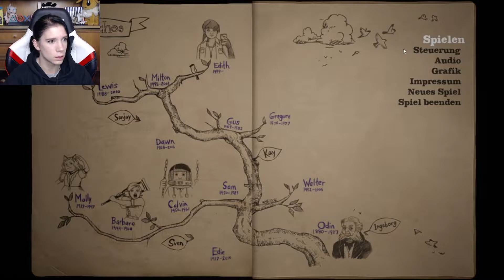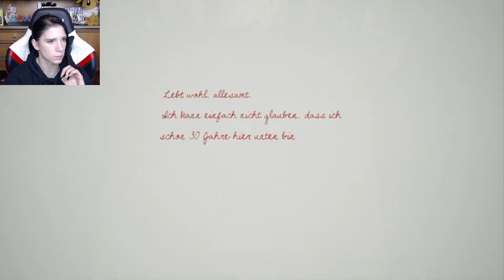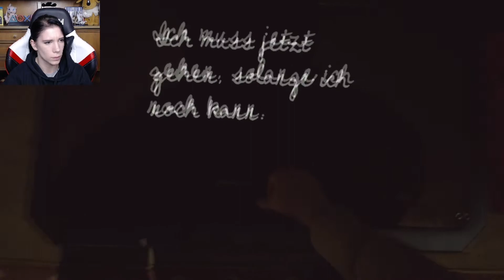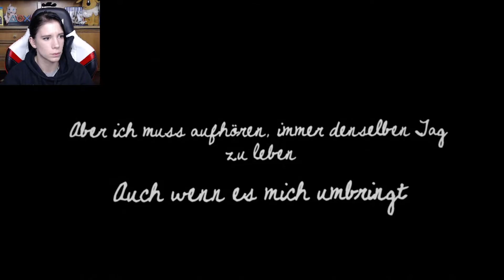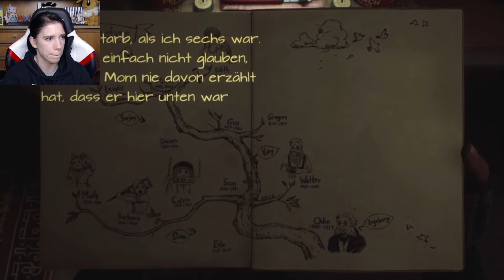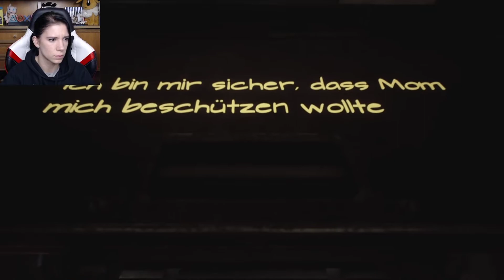What Remains of Edith Finch #4 Mit Paketen im Arm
Mein neues Letsplay handelt von einem Spiel das mehr wie ein Film aufgebaut ist. Alles passiert in der Ich-Perspektive, auf interessante und doch verstörenden Art.

Steam Beschreibung :
Letztlich ist es ein Spiel, das uns die Demut und das Erstaunen über die unermessliche und unbegreifliche Welt um uns herum erfahren lässt.